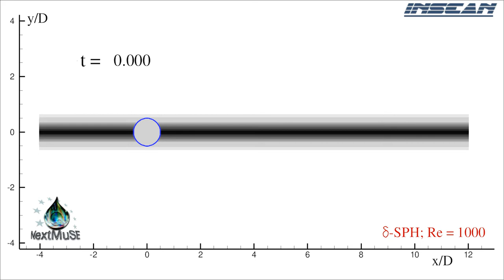Flow past cylinder (von Kármán vortex sheet) Re=1000 2D Smoothed Particle Hydrodynamics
Smokelines of the 2D Smoothed Particle Hydrodynamcis (SPH) simulation of a flow past a cylinder at Reynolds number 1000.

[1] S. Marrone,  A. Colagrossi,  M. Antuono,  G. Colicchio,  G. Graziani, An accurate SPH modeling of viscous flows around bodies at low and moderate Reynolds numbers, Journal of Computational Physics, 245, 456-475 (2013).